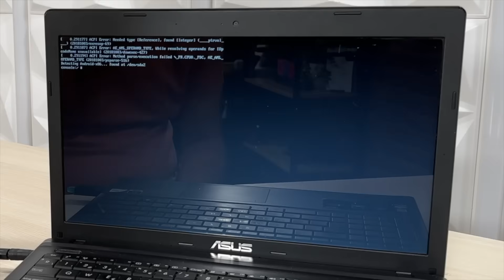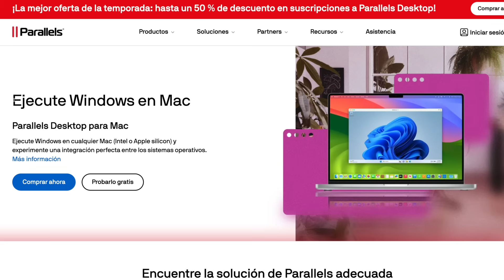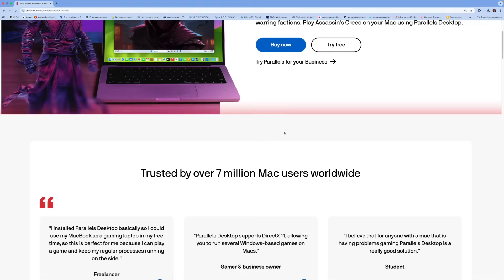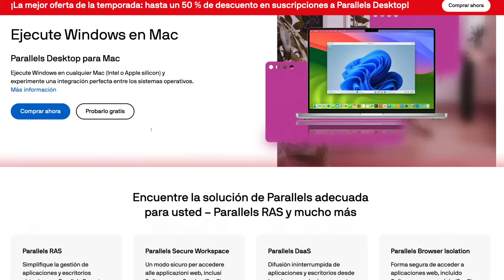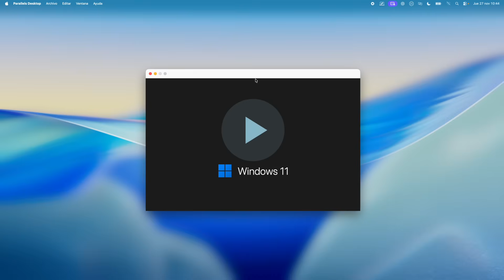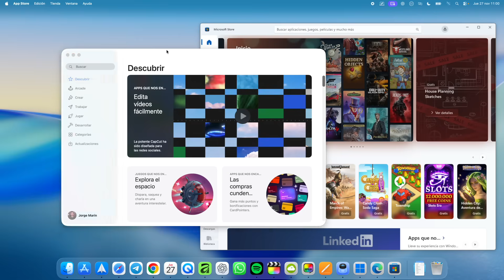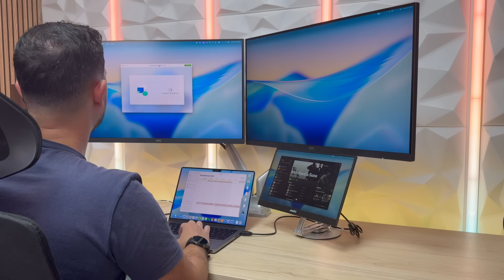Instalar Windows en Mac sin Bootcamp 💻 Parallels Desktop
En este vídeo te enseño a instalar Windows en MacOS de forma fácil utilizando Parallels Desktop para que puedas aprovechar al máximo tu Parallels Mac tanto para juegos como para trabajo. Si buscas instalar windows en mac y te preguntas como instalar windows en mac paso a paso, aquí verás todo el proceso guiado desde la descarga del programa hasta tener Windows 11 listo para usar. Te explico las distintas opciones para instalar windows en mac y sacar el maximo partido en un entorno totalmente integrado con macOS, compatible con procesadores Apple Silicon. Además verás cómo instalar windows en mac gratis durante los días de prueba de Parallels Desktop, con consejos de rendimiento, coherencia entre sistemas y trucos para que todo vaya fluido incluso en portátiles con pocos recursos.

🔗 ENLACES DEL VÍDEO:

1. Mi equipo de grabación

🎬 CAPÍTULOS:

0:00 Instalar Windows en MacOS FÁCIL Parallels Desktop
1:02 Por qué usar Windows en Mac
1:45 Parallels Desktop y versiones
3:36 Instalar Parallels y Windows 11
4:53 Coherence y apps de Windows
5:39 Rendimiento, Steam y juegos
6:50 Conclusiones y opinión final